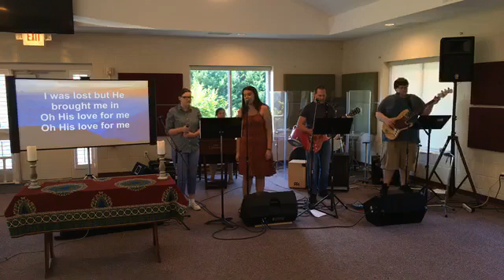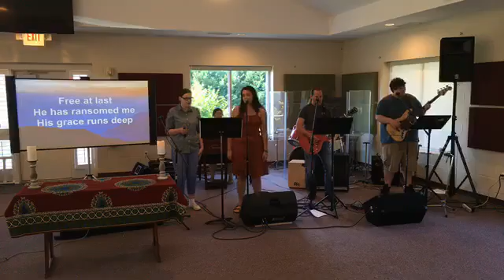Contemporary Service on June 21, 2020